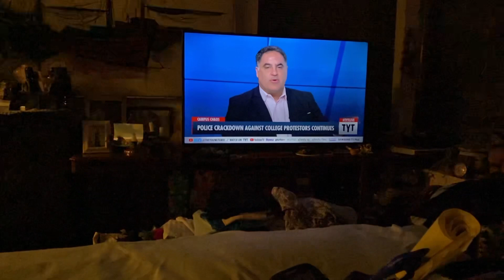May 9, 2024